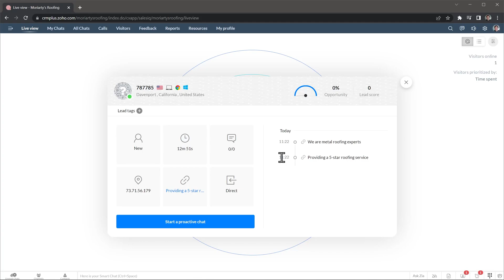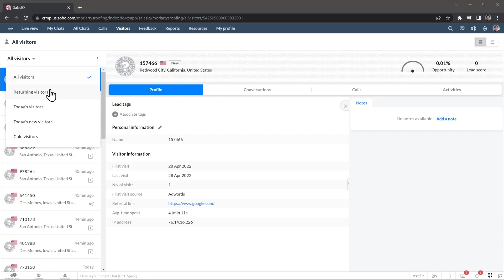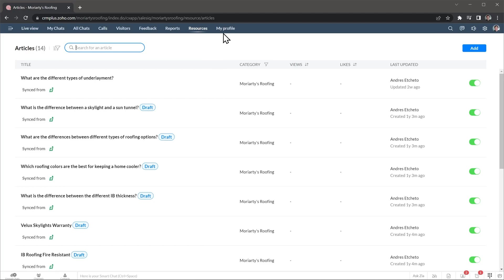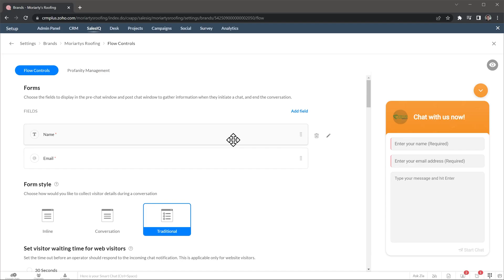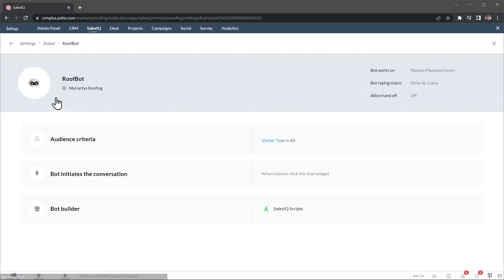Zoho SalesIQ Overview in 5 minutes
- Create a FREE Zoho One account (Zoho SalesIQ included) using this

In this video we are going to do a quick overview of Zoho SalesIQ. This is a customer engagement platform that you can use to learn more about your website visitors, as well as communicate with them via chat.